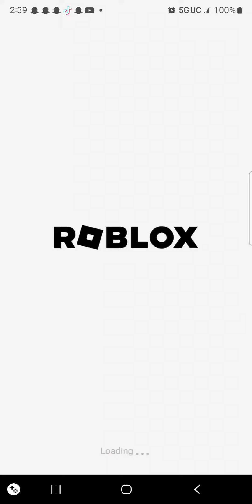camera man and speaker man and skibidi toilet and titan cameraman titan speaker gman vs male_07